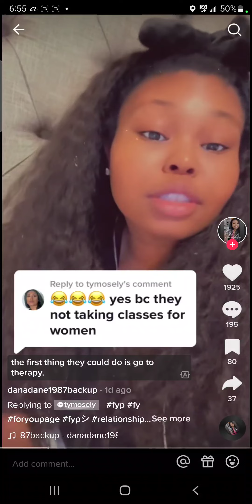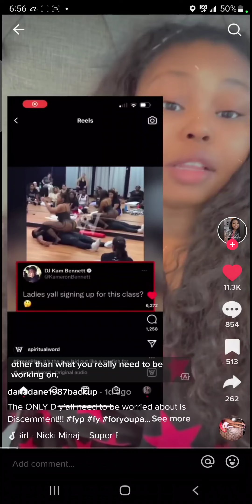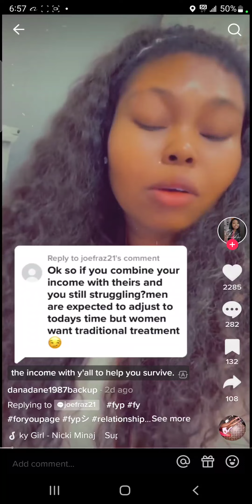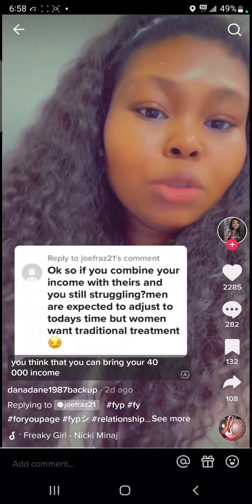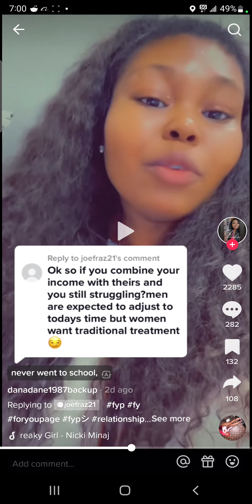Tiktok Unfiltered: Danadane1987backup "you a pookie"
you a pookie, he's a pookie, everyone is a pookie.
the tale of a condescending woman who's basic in every way.